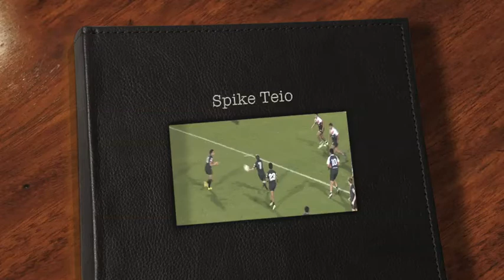Spike Teio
Spike Teio Rugby League Highlights